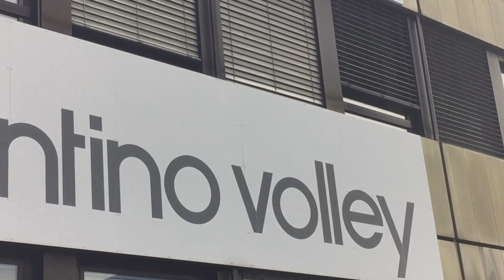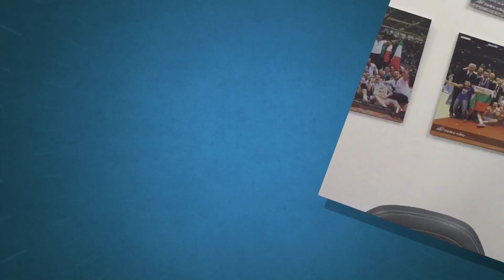Verso l'inizio della preparazione 2017/18: le prime immagini della stagione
Il giorno prima del raduno presso gli uffici di Trentino Volley arrivi, ritorni e abbracci si alternano senza soluzione di continuità. Trentino Volley Tv vi mostra in esclusiva le prime immagini della nuova stagione e della consegna del materiale tecnico Erreà Sport-Mizuno ai giocatori e allo staff